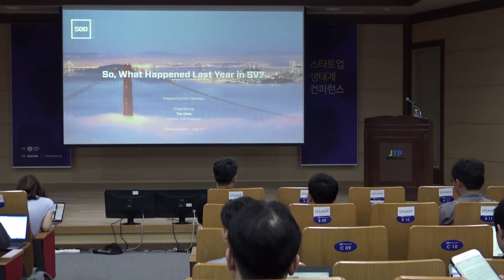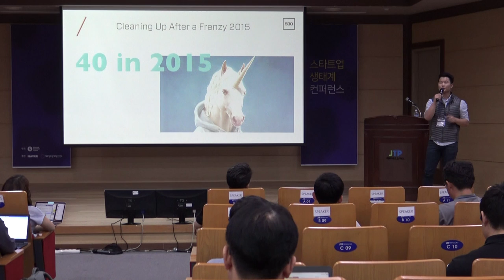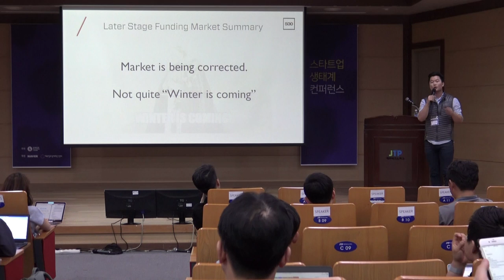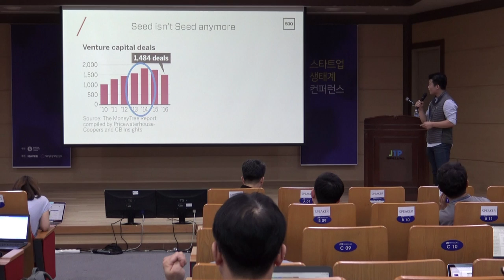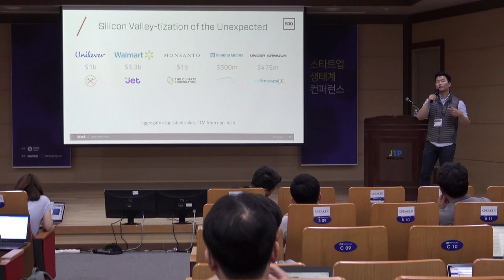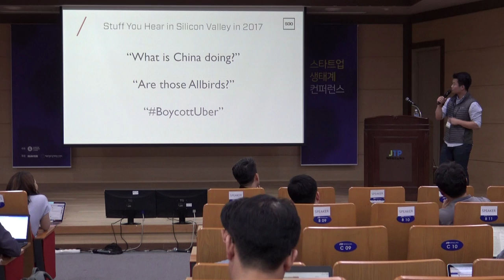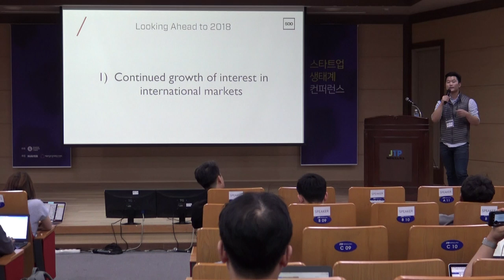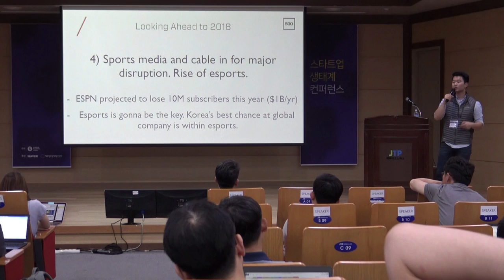1-2 실리콘밸리 스타트업 생태계 업데이트- Tim Chae (500Startups 한국대표)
2017년 스타트업 생태계 컨퍼런스 1일차 바람직한 스타트업 생태계: 실리콘밸리 스타트업 생태계 업데이트 500 Startups Tim Chae 한국대표